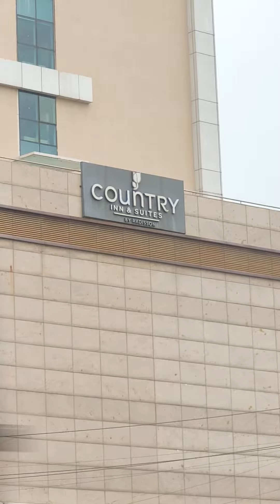Brijesh M.P.143 वाशी↔️कल्याण हाईवे रोड महापे नाका नवी मुंबई 28/09/2023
वाशी↔️कल्याण हाईवे रोड महापे नाका नवी मुंबई 28/09/2023